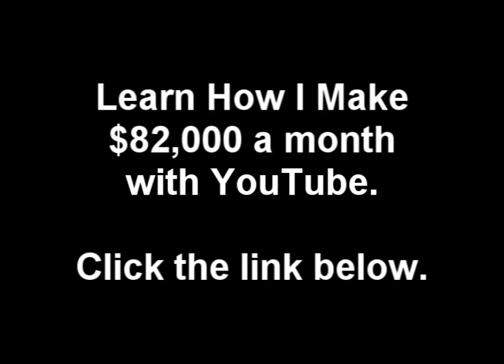Cross Trainers - Pac Div (feat. Blu & Kendrick Lamar)